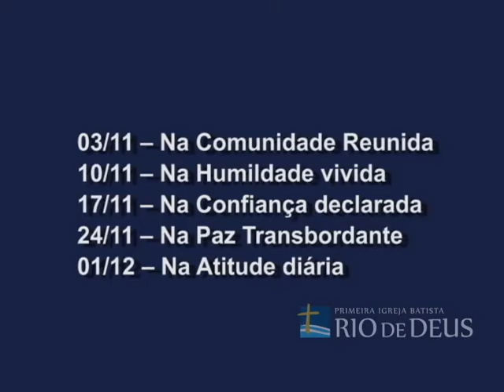Mensagem em Série: A Supremacia de Cristo / Andando com Deus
Nós da PIB Rio de Deus em Sorocaba, uma igreja de fé reformada estaremos nesse mês de Novembro realizando duas séries de Mensagem.

Dias:
As Terças-Feiras as 20h30 (Andando com Deus)
Aos Domingos as 19h30 (A Supremacia de Cristo)
Venha fazer uma visita a nós!

Rua: Ubirajara, 1142 - Vila Progresso - Sorocaba